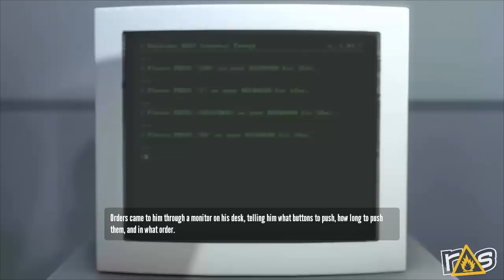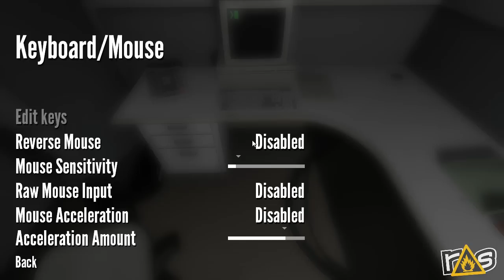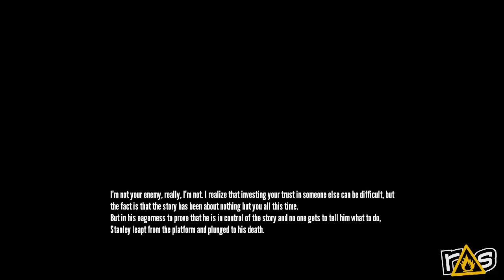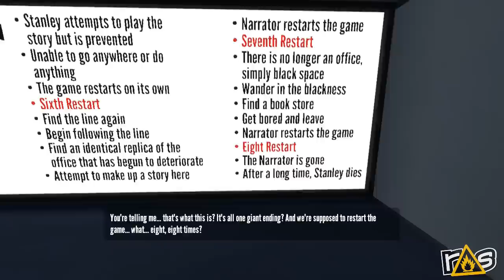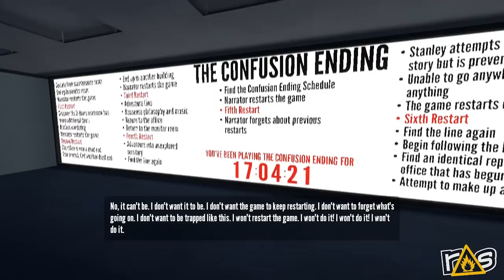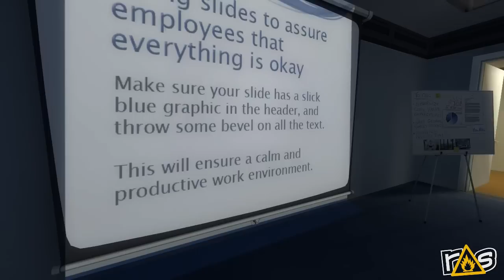Indie Friday - The Stanley Parable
It's Indie Friday and Jeff and Jason are going to take an introspective journey into enlightenment in The Stanley Parable. I'm sure that nothing bad will happen at all...